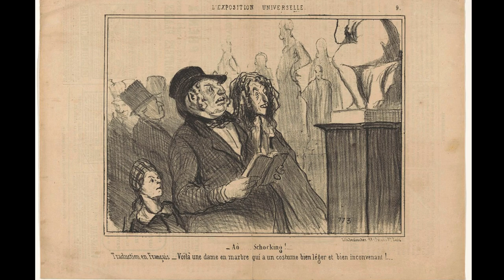L'Esposizione Universale del 1855 a Parigi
L’Esposizione Universale di Parigi del 1855 fu la prima di una serie di esposizioni che plasmarono la capitale francese ponendola al centro del mondo. Per l’occasione furono costruiti diversi edifici e vennero esposte nuove invenzioni e opere l’arte famose.

Per approfondire il periodo storico si può leggere il romanzo "Il senso della bellezza": Il romanzo si può acquistare su